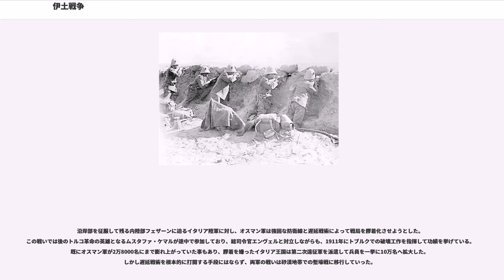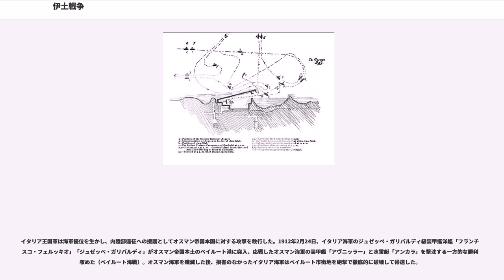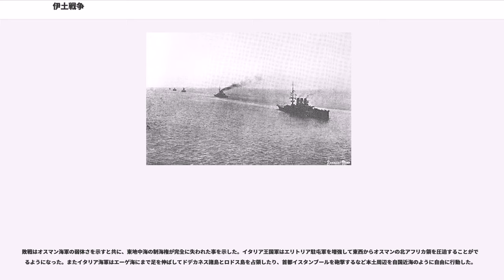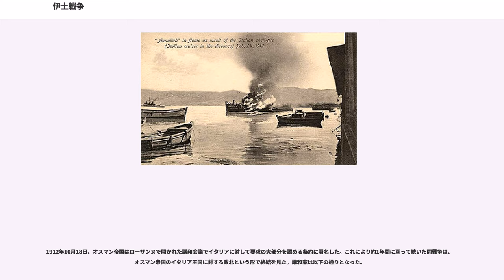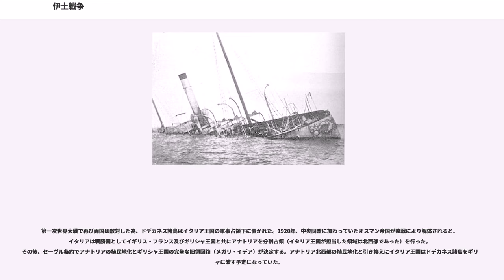伊土戦争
伊土戦争（いとせんそう、、 (トリポリの戦い)、）は、1911年9月から1912年10月の間にイタリア王国とオスマン帝国の間で戦われた戦争。戦争はイタリア王国軍の勝利に終わり、敗北したオスマン帝国からローザンヌ講和会議でトリポリタニア、フェザーン、キレナイカを獲得した。占領統治にあたってイタリア王国政府は三つの植民地州をリビア州として一括的に統治する事とした（リビア保護領）。イタリア＝トルコ戦争とも。

戦争の過程でイタリア海軍によって東地中海のドデカネス諸島を占領して制海権を奪取していたが、これについてはオスマン側に返還された。だが対価として諸島でのイタリア海軍による拠点の建設など実質的な進駐が容認されていた。1923年、オスマン帝国崩壊に伴う第二次ローザンヌ会議において、ムスタファ・ケマルによるトルコ共和国はドデカネス諸島の完全な割譲に同意した。

第一次世界大戦直前に起きた諸戦争の一つとして扱われる場合が多いが、それらの中でもこの戦争は非常に大きな意味を持った。イタリア王国軍が陸海戦でオスマン帝国軍を圧倒する様子は、オスマン帝国の支配下から脱したばかりのバルカン半島諸国に大きな勇気を与えた。バルカンが結束すればオスマンに勝てるかも知れないという希望は、バルカン同盟の結成と第一次バルカン戦争を促すことになる。

軍事的にも伊土戦争は非常に大きな意味を持つ戦いとなった。1911年10月23日、イタリア陸軍航空隊は飛行船による前線偵察を行わせており、11月1日に捕捉したオスマン軍部隊に爆弾を投下した。これは世界で最初の「空軍による地上攻撃」として記録されている。

北アフリカに対するイタリア王国とオスマン帝国の係争は、露土戦争終結後に開催された1878年のベルリン会議での議論に遡る事ができる。バルカン諸国のオスマン帝国からの解放が決定された同会議で、フランス共和国はイギリス帝国のキプロス占領を認める代わりに、モロッコ地方とチュニジア占領を認めさせた。これについてチュニジアに権益を持っていたイタリアが反対すると、フランスは「代わりに隣のトリポリタニアを占領すればよい」と誘いをかけた。1902年、イタリア・フランス間でトリポリタニアとチュニジアに関する協力協定が交わされた。しかしイタリア政府は然程トリポリタニアに興味を示さず、協定は宙に浮いたままになっていた。

時代が下って1900年代に入ると、イタリア国内の報道機関は盛んにトリポリタニアが豊かな土地であるという報道を行った。トリポリタニアは鉱物が豊富でよく灌漑されており、オスマン帝国軍は数千人しか駐屯していないと喧伝された。また現地の住民はオスマン帝国に敵対的であり、侵入は「散歩にすぎない」と宣伝された。経済的不況の中で民衆は植民地の拡大を求めるようになった。

諸外国の権益が絡む北アフリカへの軍事行動は大きな賭けであったが、ジョヴァンニ・ジョリッティ首相によって遠征は検討され始めた。左翼・右翼双方を取りまとめていたジョリッティは非戦主義のイタリア社会党を懐柔して、国内の反対派を押さえ込んだ。この時にあくまで植民地戦争反対を唱えた人物の一人が後のファシスト政権の独裁者ベニート・ムッソリーニであった。

1911年9月29日、イタリア王国はトリポリタニア割譲を求める最後通牒をオスマン帝国の「統一と進歩委員会」政府に対して提示した。オスマン帝国はイタリア王国に対してトリポリタニアの形式的宗主権を認めてくれれば、実効支配を委ねてもよいと返答した。イタリア王国はこれを満足できる回答ではないとして宣戦布告した。

イタリア王国軍は上陸準備を完了するまでの間、トリポリ港に対する砲撃をまず行うこととした。イタリア王立海軍は9月28日夕方にトリポリを離れ、10月3日にトリポリ港に対する攻撃を開始した。この時に先遣隊として揚陸された海兵部隊はたちまち駐屯していたオスマン軍を撃退してトリポリを占領した。

戦前の喧伝通り、オスマン軍の正規軍は数千名しか展開していなかった。加えて援軍を送るためのルートは海路しかなかったが、優勢なイタリア海軍を恐れてオスマン海軍は消極的な行動に終始した。従ってオスマン軍は新しい司令官や将校などを派遣する時ですら、欧州の中立国を通じて移動するという手段をとった。現地司令官はどうにか戦力を増加させるべく、異教徒への敵愾心を持つ現地兵を軍に加わらせた。
対するイタリア王国軍も10月10日に2万名の第一次遠征軍をトリポリタニア・キレナイカの主要拠点に揚陸させた。戦闘でトリポリ・トブルク・デルナ・ベ...